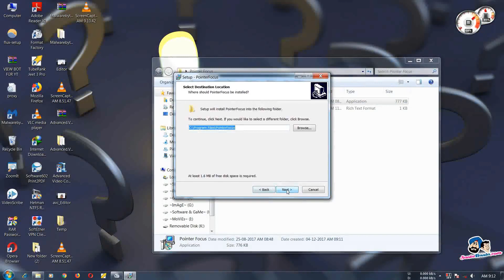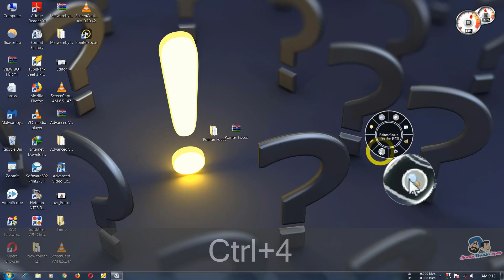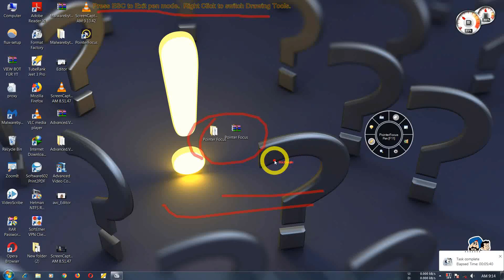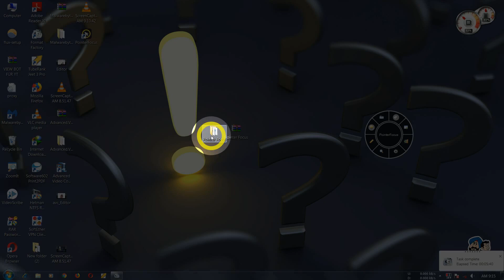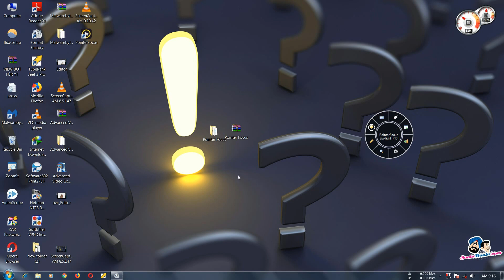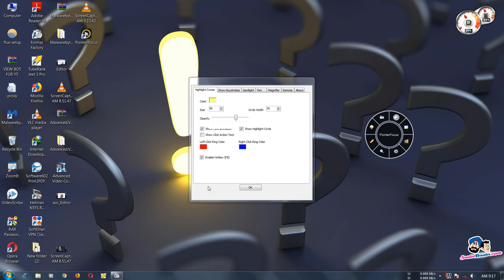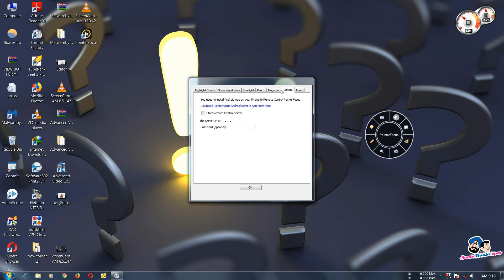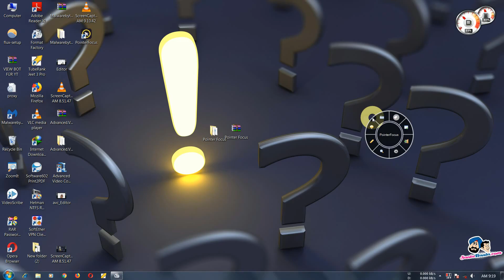how to get yellow circle mouse pointer for presentation full version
1. yellow mouse,
2. yellow mouse cursor,
3. how to yellow mouse cursor,
4. yellow circle around cursor,
5. yellow mouse pointer windows 7
6. , mouse pointer yellow pink,
7. get yellow circle around the mouse,
8. highlight your mouse pointer,
9. How To Get Yellow Circle Around Cursor

Thanking You
Dulal Ch Sarkar
Dulal Tech